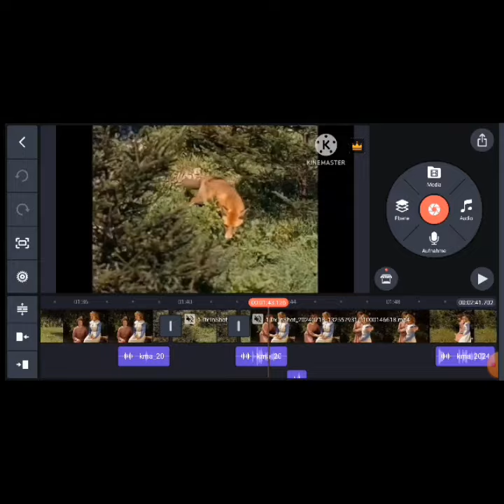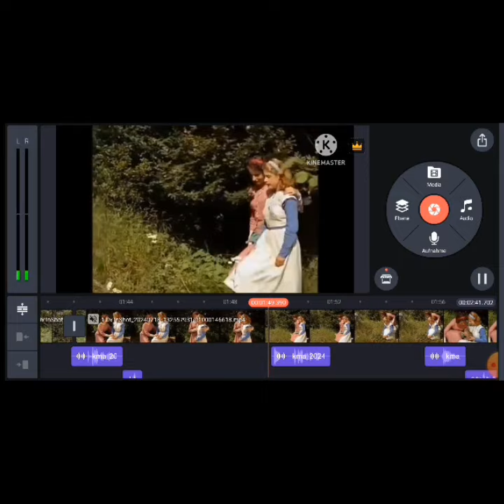Entstehung einer Parodie 😉🎙️